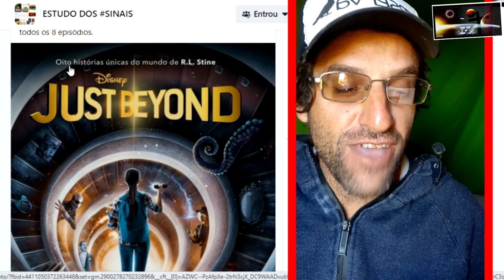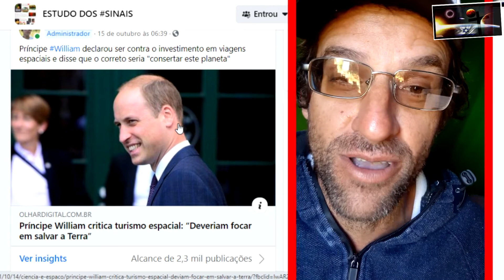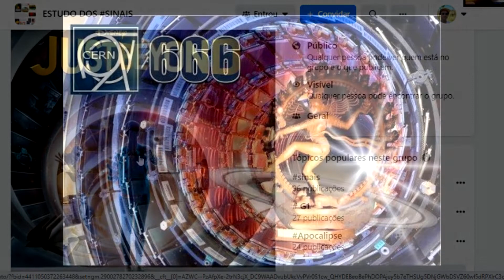JUST BEYOND DISNEY CERN 13 6669 APOLION APOPHIS ESPENHO DE OBSIDIANA